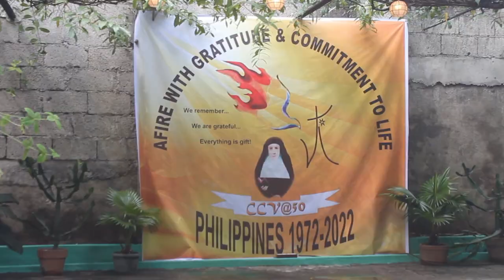CARMELITE SISTERS OF CHARITY - VEDRUNA Golden Anniversary (highlights)